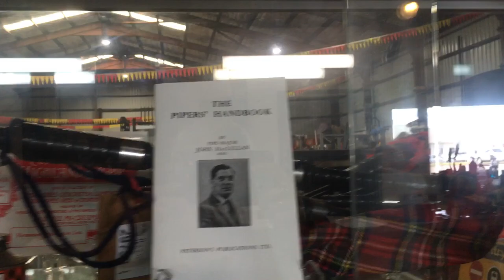Auction Sat & Sun 4&5/5/2025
@Bidbarn this weekend!  3 x deceased estates from Hunter, Central Coast & Sydney!  Fabulous collectables, porcelain & china, Chinese artefacts, jewels & tools, furniture, whitegoods, fine art, Antiques & MORE!  PLEASE SHARE!  TELL A FRIEND!